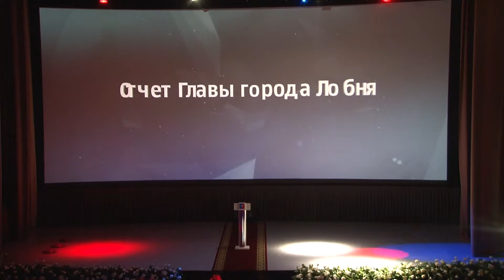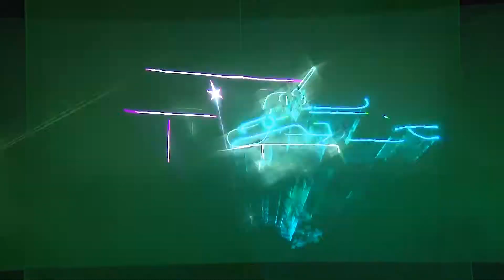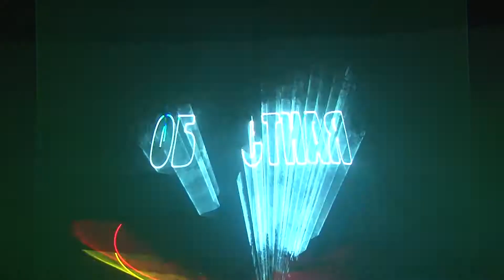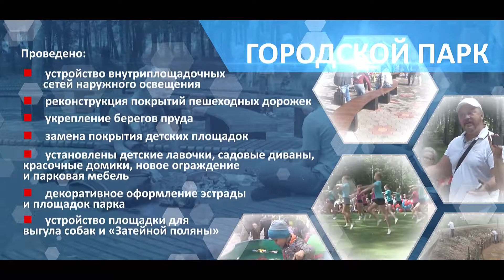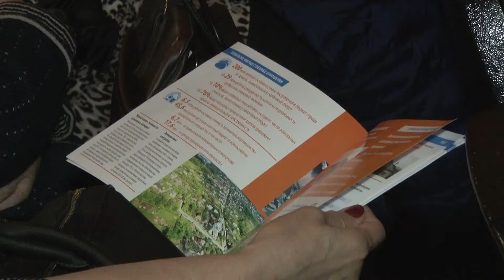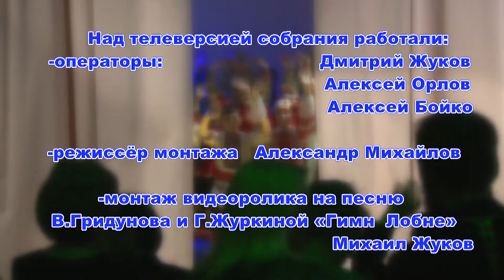2017 03 17 - Отчёт главы города Е.Смышляева за 2016 год (Лобня)